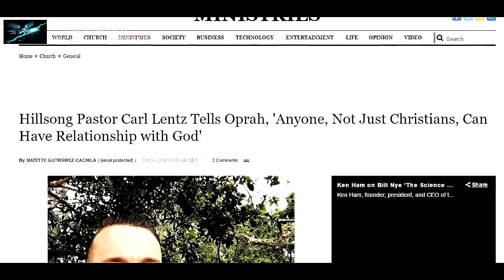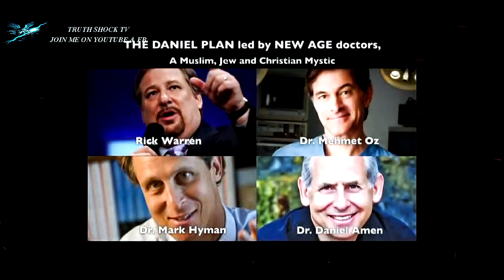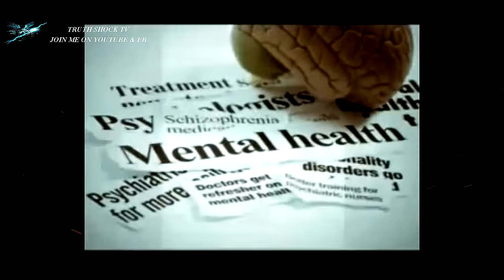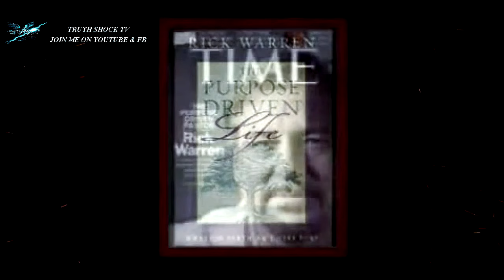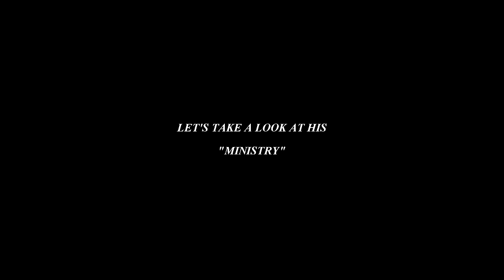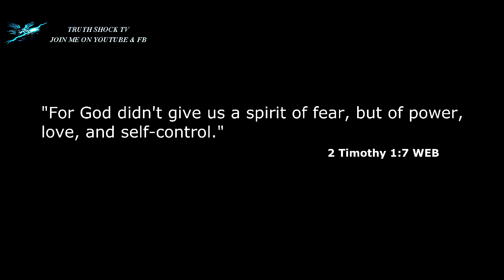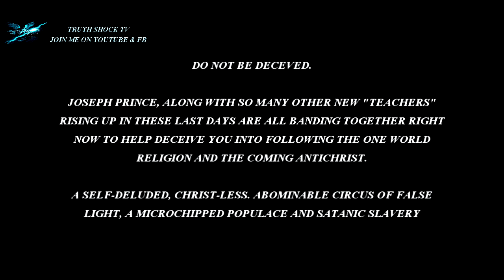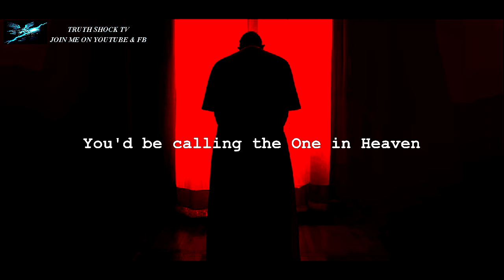END TIMES - ANTICHRIST IN THE CHURCH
TRUTH SHOCK TV, JOIN ME ON YOUTUBE & FACEBOOK

Watch in HD! Are you unknowingly following THE ANTICHRIST SPIRIT? JESUS CHRIST IS THE WAY, THE TRUTH AND THE LIFE. Titus 1:10-11 KJV, For there are many unruly and vain talkers and deceivers, specially they of the circumcision: Whose mouths must be stopped, who subvert whole houses, teaching things which they ought not, for filthy lucre's sake. Jude 1:4 KJV, For there are certain men crept in unawares, who were before of old ordained to this condemnation, ungodly men, turning the grace of our God into lasciviousness, and denying the only Lord God, and our Lord Jesus Christ. 2 Peter 2:1 KJV, But there were false prophets also among the people, even as there shall be false teachers among you, who privily shall bring in damnable heresies, even denying the Lord that bought them, and bring upon themselves swift destruction.